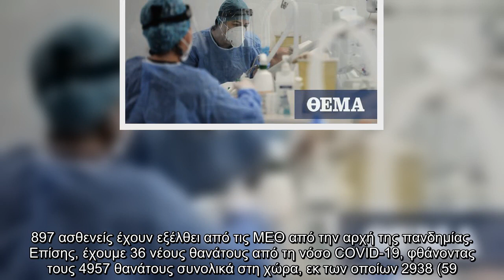Κορωνοϊός: Στα 390 τα νέα κρούσματα - 421 οι διασωληνωμένοι